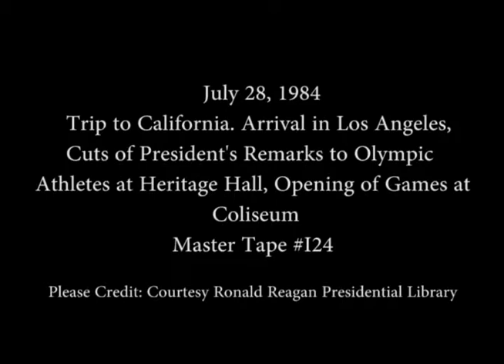The Reagan’s Arrival in Los Angeles for the Opening of the Olympic Games on July 28, 1984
Full Title: The Reagan’s Arrival in Los Angeles with Cuts of their Remarks to the Olympic Athletes at Heritage Hall at the University of Southern California (USC) Campus and President Reagan's Remarks Opening the Olympic Games at the Los Angeles Coliseum in Los Angeles, California on July 28, 1984

Transcript: N/A

Production Date: 7/28/1984

Access Restriction(s):Unrestricted
Use Restriction(s):Unrestricted